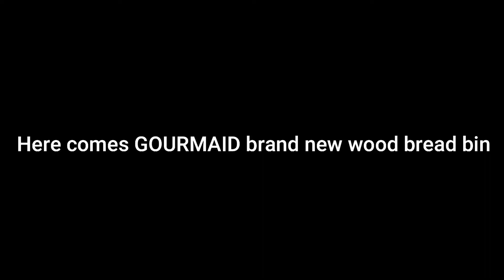Wooden Bread Box With Cutting Board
Bread has a short life span. It either gets eaten up, dries up or goes moldy and nothing can stop one of those three things from happening. There is several ways to store fresh bread, but there is one preferred way and any good baker will tell you – The best way to keep your loaves staying as fresh for longer – is in a good quality bread bin. Please refer to our website fore more details